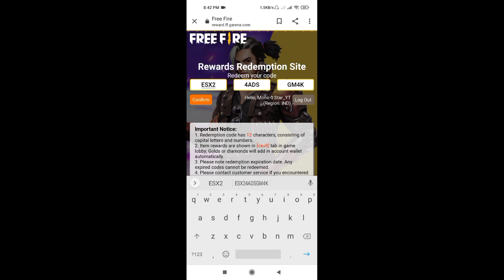Free Fire Redeem Code Today | Eid Redeem Code Free Fire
Free Fire Tri Series Redeem Code 18 May | FF Redeem Code Today | RedeemCode For Free And Bunny MP40 | Eid Redeem Code Free Fire